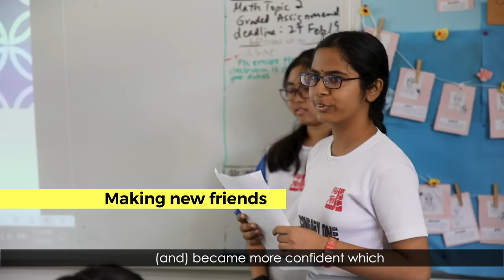Subject-Based Banding at Jurong Secondary School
Jurong Secondary was one of 12 prototype schools that offered Subject-Based Banding (SBB) to lower secondary students in 2014.
Ex-students Jin Xiang and Hanizah look back on their initial worries about load and pace when they took on SBB, and talk about how it challenged them to push their boundaries